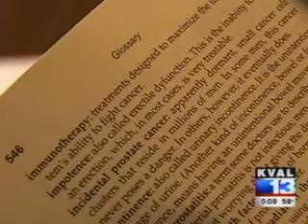Provenge Treatment for Advanced Prostate Cancer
Provenge is a new treatment for advance prostate cancer.  It is an immunotherapy given by infusion.